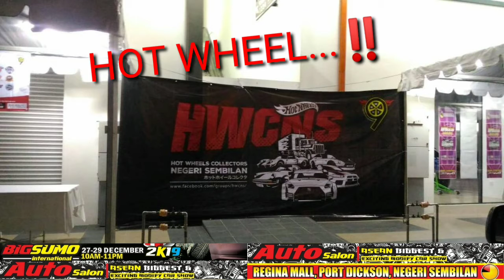GERAI JUALAN DI BIGSUMO INTERNATIONAL AUTOSALON @ REGINA MALL PORT DICKSON 27 - 29 DEC 2019